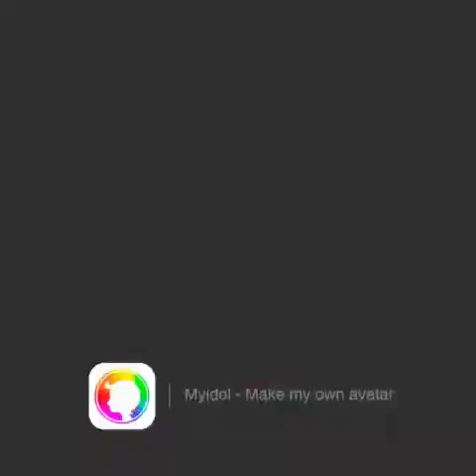John Hanafin and the Garage Doors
Before he was famous.